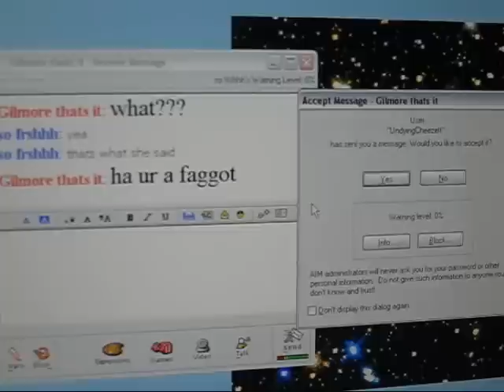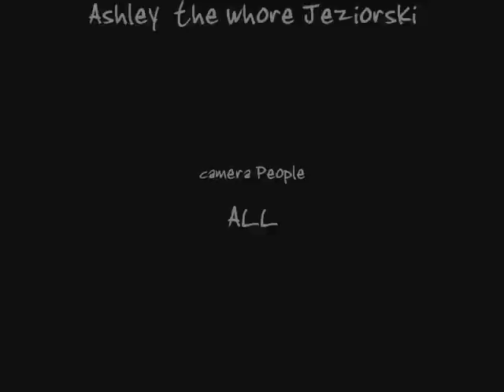Bio Class Gone Wrong- Part Two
Psychopathic Bitch!

PART TWO!